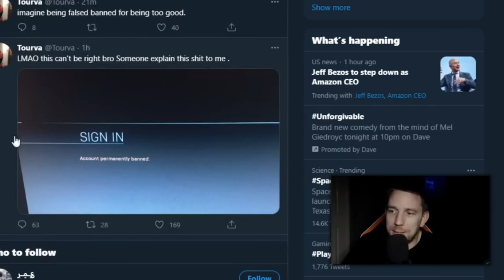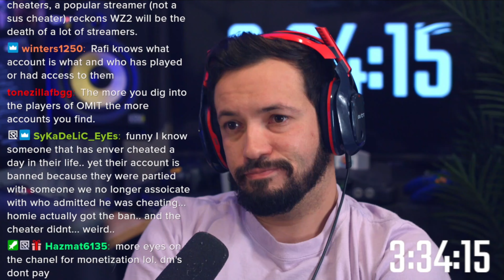"Mirror, Mirror" - Cheating Streamers with AIMBOT (BAMS, Wagnificent, FivebyfiveX, EYEQEW)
💸Direct Donations $5.00 or more engage the 📢 TTS Feature so you can have a personalized message read over the stream!

CREDITS FOR CLIPS- @BadBoyBeaman @aoi @Raratoman @AnnoyingDemonLOH  @GhostofEight @thegamerupdate @TheDropshotPodcast @PullzeCheck @ItsHapa @wagnificent @FiveBy @EyeQew